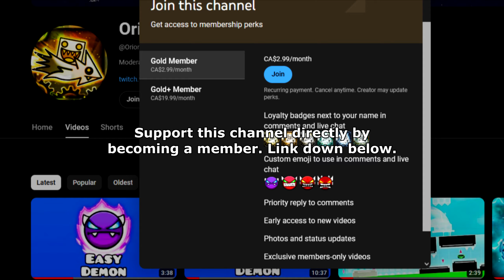TERMIDEX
Level: "TERMIDEX" by NateRavenno and AAAAAlex
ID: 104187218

Recording Software:
1) Dxtory
2) OBS Studio